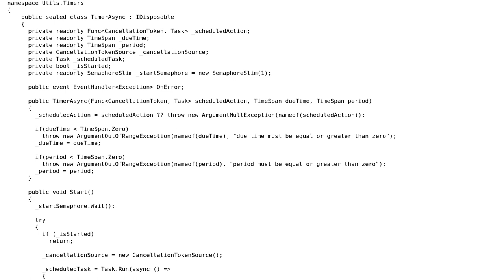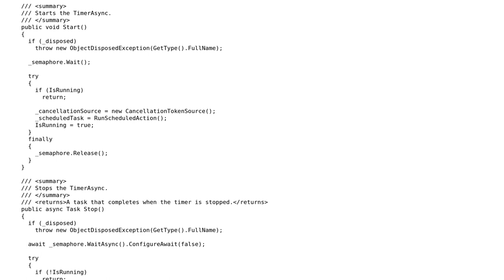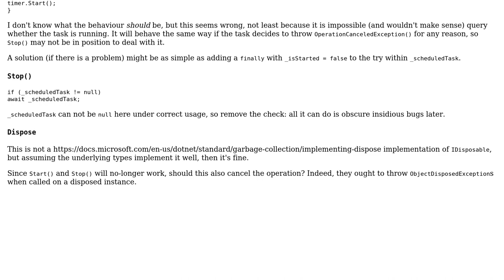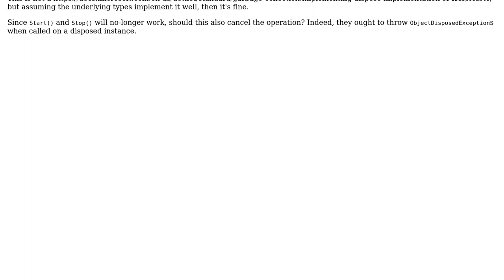Code Review: Async friendly Timer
With thanks & praise to God, and with thanks to the many people who have made this project possible! | Content (except music & images) licensed under CC BY-SA | Music | Images & others | With thanks to user VisualMelon user None user Billal Begueradj and the Stack Exchange Network Trademarks are property of their respective owners. You are responsible for your own actions.